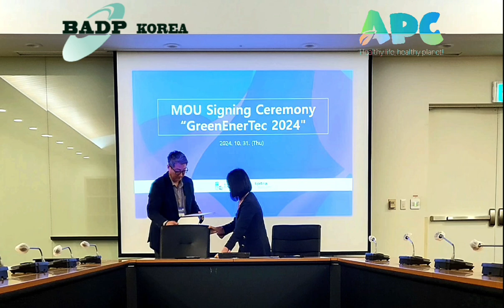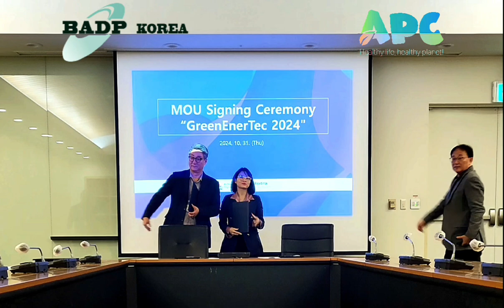BADP KOREA & APC VIETNAM MOU Signing Ceremony # "GreenEnerTec 2024" | OCT 31, 2024